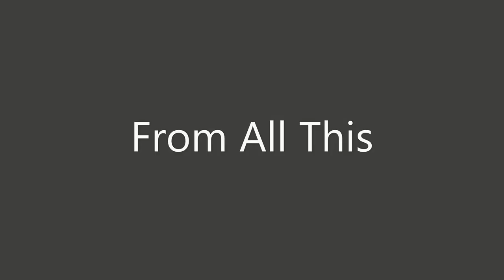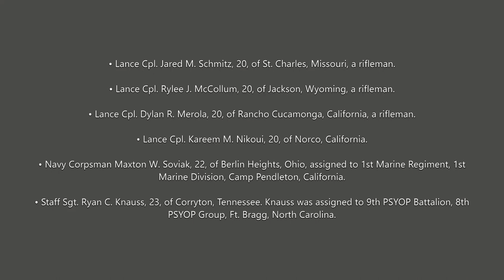From All This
As you know, EVERYTHING I write has happened to me or someone very close.  “From All This” was dedicated and written to honor our nephew Eric, and all the men, woman, their families that participated in the Afghanistan withdrawal that was completed after 1 ½ years in August 30, 2021.

Our dear Eric was a pilot and a hero that flew missions back and forth between his base in the middle east and Afghanistan, refueling fighter jets and passenger planes.  He left behind his wife, children, parents, and loves ones to participate, under horrific circumstance and conditions, with no guarantee of a safe return home. Working nonstop from the time he arrived until he flew his plane home and touched down.  Although his story is different than other troops, medical staff, Red Cross, journalists, and support staff, no matter, it was very dangerous for everyone. Eric is just one story of hundreds of thousands of men and woman through our history.

In order to share, on Facebook or other social media sites, just put your mouse in the URL (AKA link) to highlight, copy, then paste on your page or email. Thank you for your time and support, it means more than you know

Leafy Lorraine

Lyrics: Leafy Wilson
Additional Musicians: Jackson Fukuda
Production/Mixing: Dave Siebels
Video editing: Jackson Fukuda